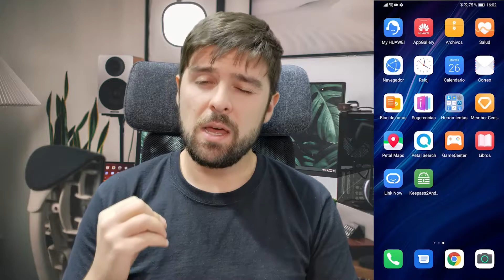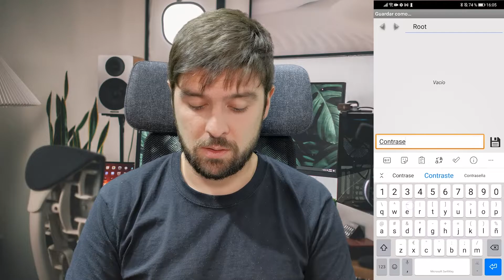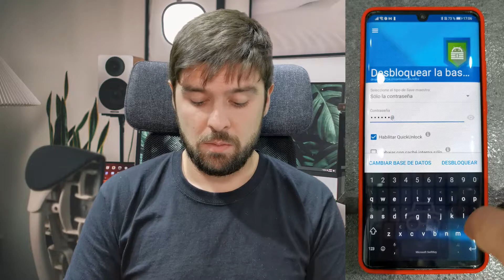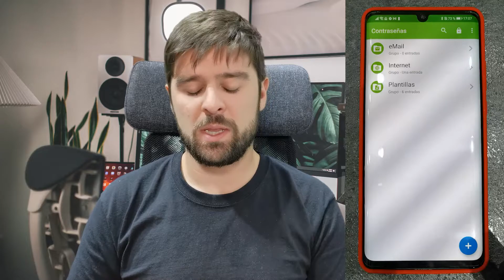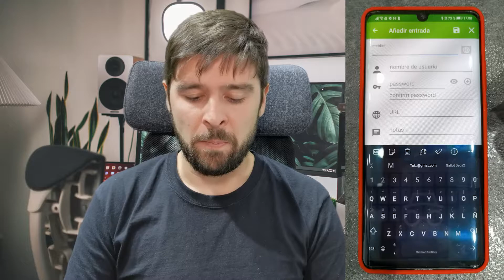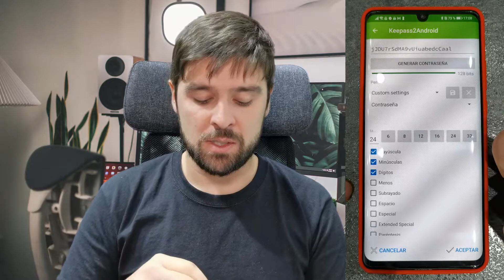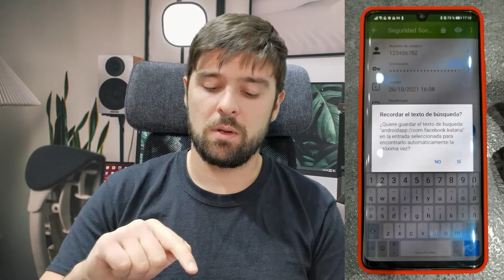TUTORIAL Gestor de contraseñas GRATIS 🔒 no OLVIDES tus contraseñas | Español | 2021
En esta serie de tutoriales gratuitos sobre como usar un smartphone hoy te vamos a enseñar un gestor de contraseñas para que no olvides tus contraseñas. Esto es muy fácil como vas a ver en el vídeo si sigues los pasos de este videotutorial sobre como usar un gestor de contraseñas en un móvil.

Si por el contrario eres alguien a quien todas las personas adultas preguntan sobre sus contraseñas o si tu padre o madre te preguntan, ¿Qué contraseña tenía en Gmail? por ejemplo, este es tu vídeo.

Las aplicaciones que cito en el vídeo para guardar contraseñas son las siguientes:

Índice:
00:00 Introducción gestor de contraseñas
01:51 ¿Qué necesitamos?
03:33 ¿Cómo descargar aplicaciones gratuitas para contraseñas?
05:12 Crear cuenta gratuita en Dropbox
06:33 Crear nueva base de datos de contraseñas en Keepass
09:07 ¿Cómo funciona Keepass2Android?
09:12 Gestor de contraseñas con huellla
09:34 Activar autocompletar de Keepass en Android
10:38 Generar contraseña segura en Keepass de Android
15:32 Últimas consideraciones